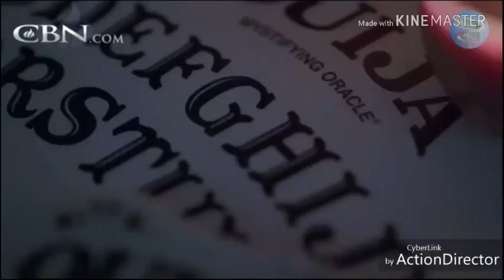ՆԱԽԿԻՆ ԿԱԽԱՐԴԸ ՀԱՆԴԻՊԵԼ Է ԱՍՏԾՈԻՆ ԵՎ ՀԱՎԱՏՔԻ ԴԱՐՁԵԼ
By LiliSahak